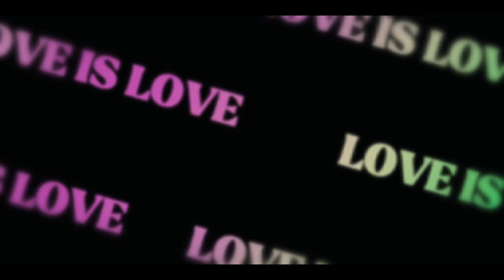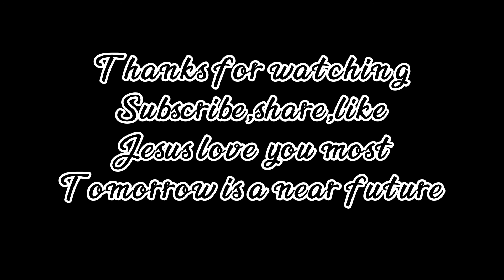Tiniis niya...sampung balde luha ....alang alang sa mga minamahal na anak